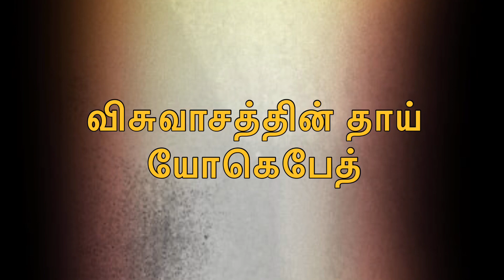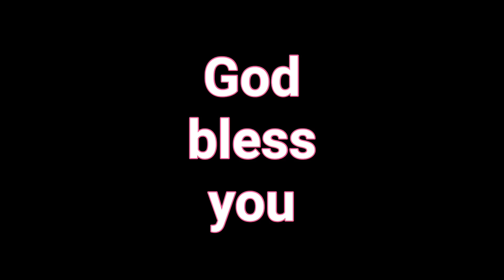யோகெபேத் | வேதாகமத்தில் உள்ளப் பெண்கள் | Tamil Bible Story | கனிதரும் மரமாய் வேரூன்றி நின்ற தாய்!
women in the bible tamil - bible woman character

Women in the Bible Series.